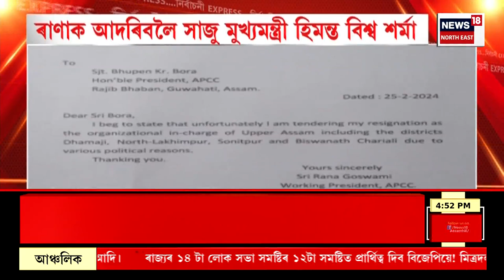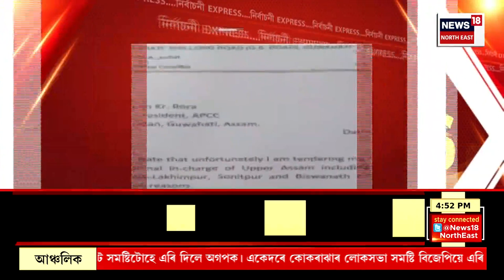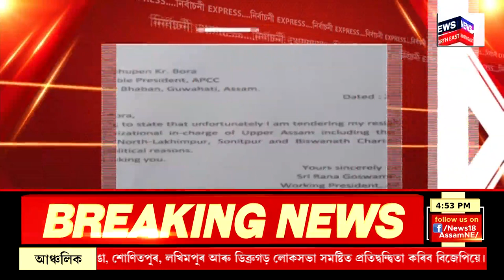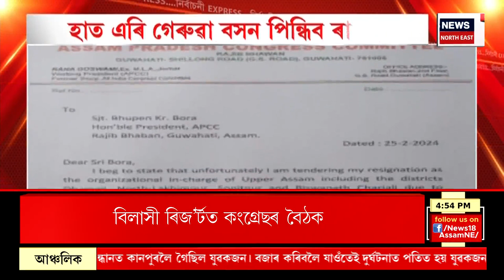Rana Goswami Join BJP! | যোৰহাটৰ পৰা নতুন দিল্লীলৈ ৰাওনা ৰাণা গোস্বামী। Speed News